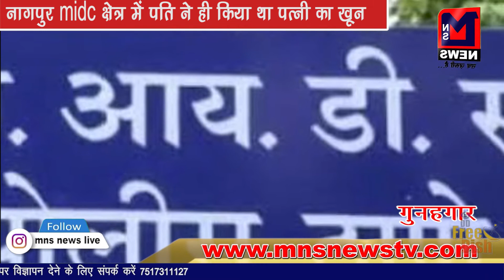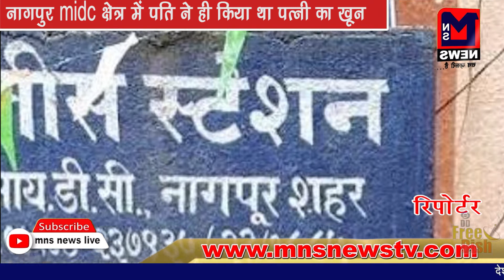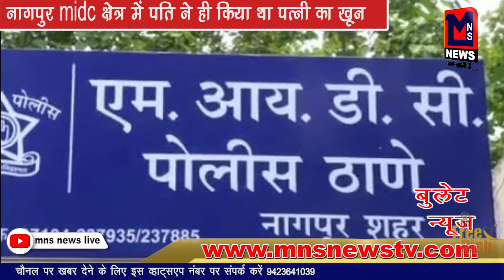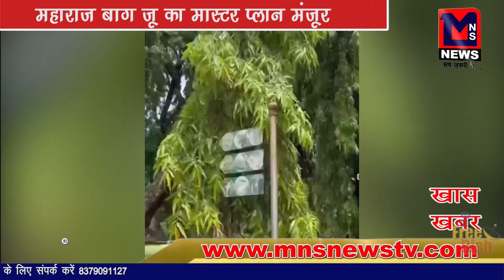नागपुर midc क्षेत्र में पति ने ही किया था पत्नी का खून